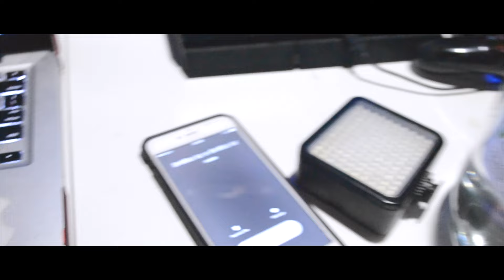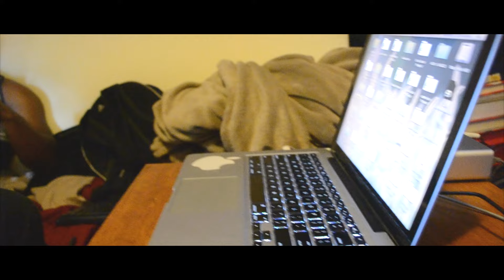Day In A Life EP.3 (Str8bizz Promo)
this video is a str8bizz promo as well as promotion for the unreleased song Honda by Myself Young izz which video and song are coming soon!

This Vlog was shot and edited by Stew follow him on instagram @StewGives